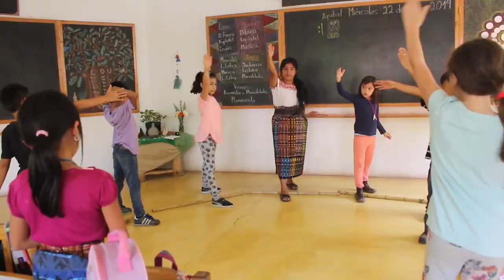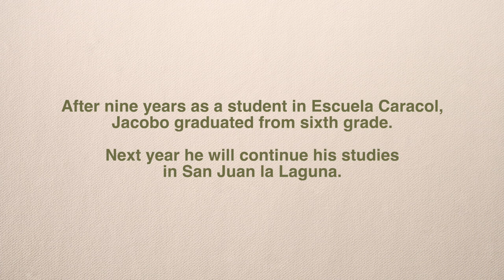Jacobo, sexto primaria, 2019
Jacobo estudió desde su primer año de kindergarten en Escuela Caracol, muchos años han pasado y llegó su momento de decir adiós. Se gradúa de sexto primaria y continuará sus estudios en San Juan la Laguna.